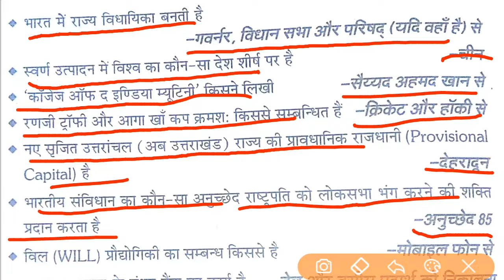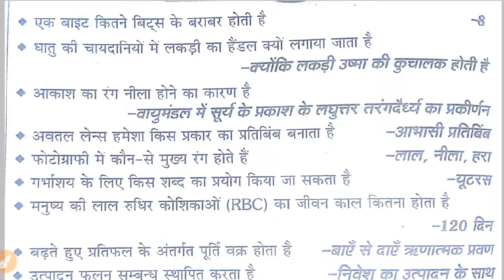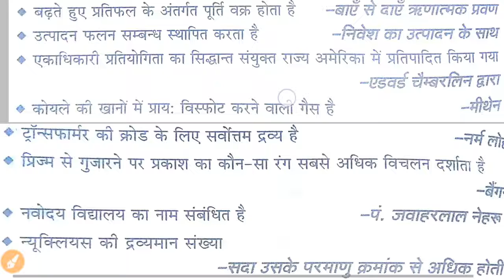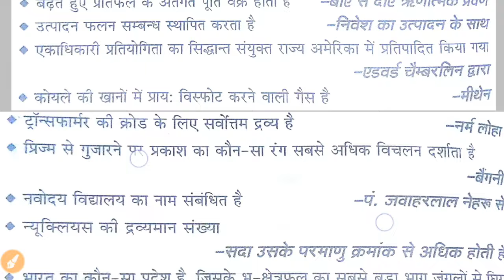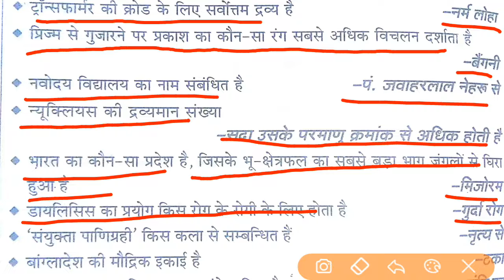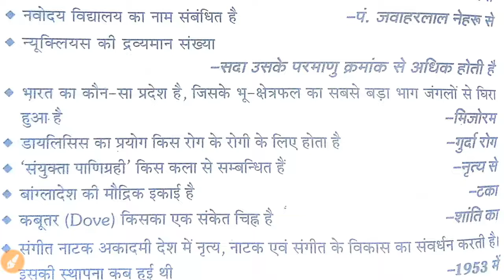Gk_General_knowledge_most_important_questions_and_answer | Gk_Question | Gk_Quiz | Top30_gk